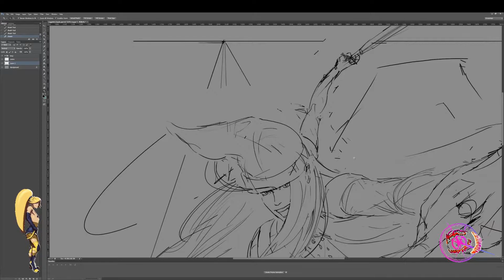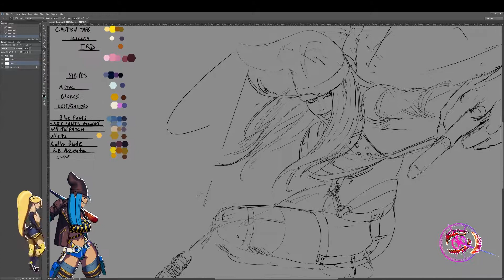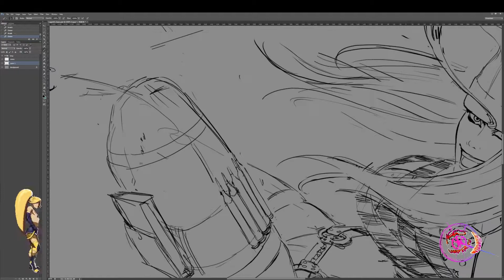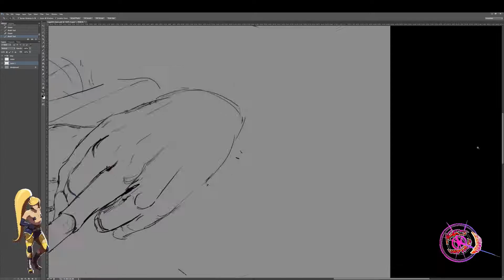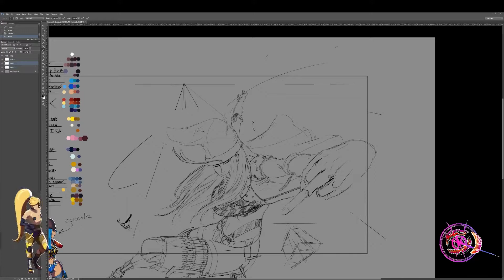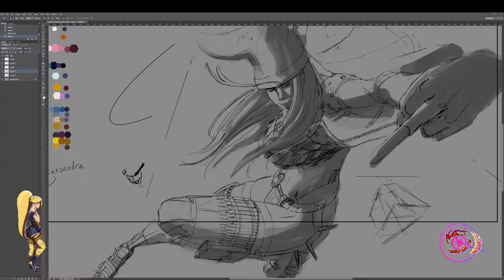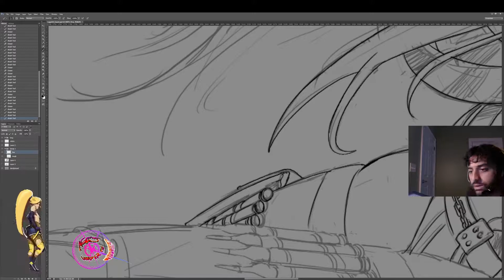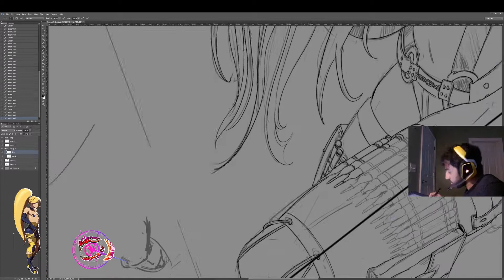[Speedpaint] Skater Girl (Timelapse) - Part 1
Some art I made for the main character of my game, Aces Under the Moonlight. This is the lineart so far, streamed on Youtube and Twitch.

I stream Art and Development work Monday, Wednesday, and Friday on Youtube and Twitch from 6-9pm